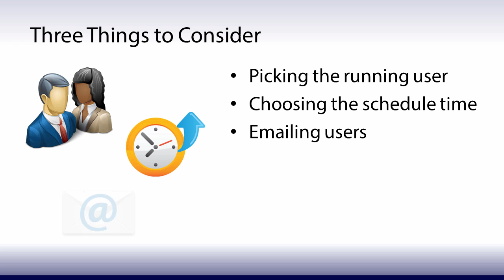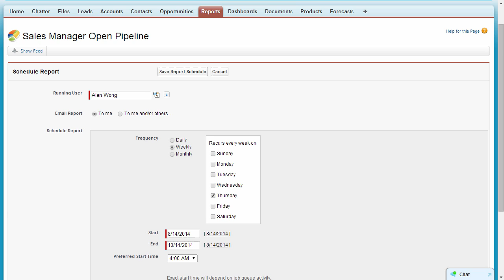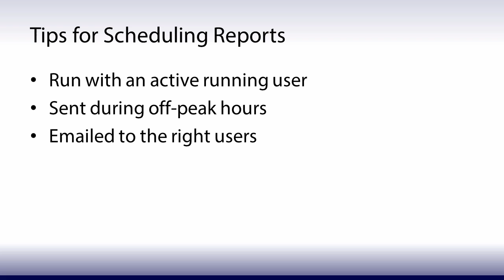Tips for Scheduling Reports (Salesforce Classic)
Get tips on scheduling reports in Salesforce. Learn how to make your scheduled reports run with an active running user, be sent during off-peak hours without impacting performance, and get emailed to the right users.